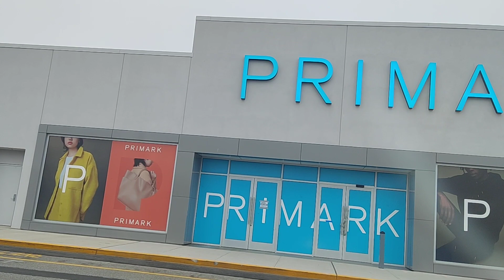Driving on Francis Lewis Blvd from 131St Ave to Sunrise Hwy, then to Green Acres Rd, Valley